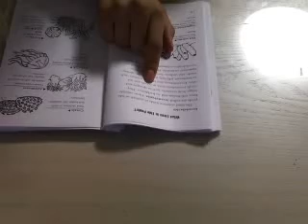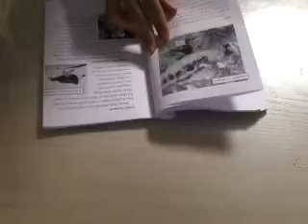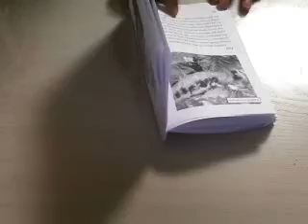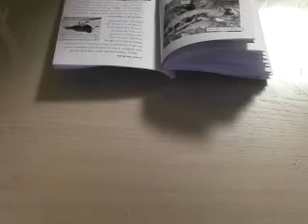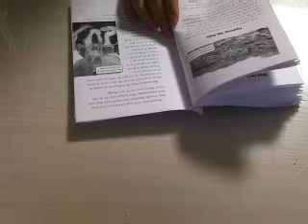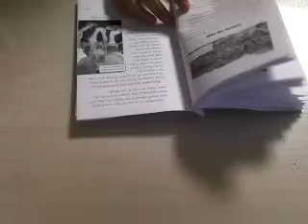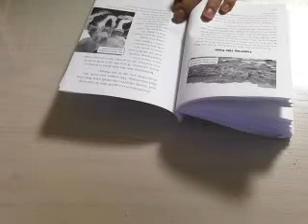비디오 1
이 비디오는 Logitech 웹캠 소프트웨어를 사용하여 만들었습니다.